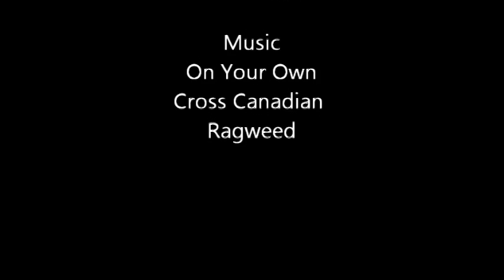The Flight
Video from a RC plane set to music